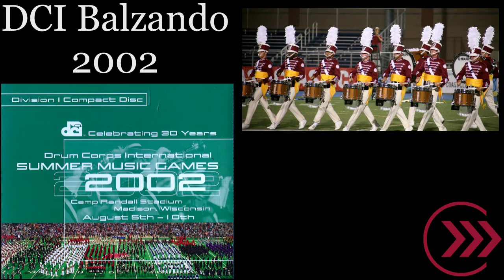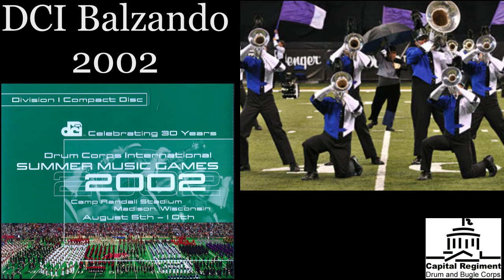DCI Balzando 2002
00:00:00 Blue Devils
00:05:32 Blue Knights
00:09:06 Bluecoats
00:10:58 Boston Crusaders
00:14:41 Cadets
00:19:08 Capital Regiment
00:22:08 Carolina Crown
00:25:44 Cavaliers
00:29:53 Colts
00:34:06 Kiwanis Kavaliers
00:39:49 Madison Scouts
00:45:47 Mandarins
00:49:24 Phantom Regiment
00:53:52 Santa Clara Vanguard
00:59:44 Southwind
01:03:35 Troopers

2002 (67min)

        DCI Balzando is a series of 649 Balls to the Wall, fast and furious excerpts (50 hours) that get me moving. Great for working out or driving. Edited with and best heard through high end quality headphones (Plantronics Voyager Focus UC B825-m) and Better stereo systems.
         This is personal and for my use and how I like to hear things. If you don’t like the content or quality feel free to listen to something else.